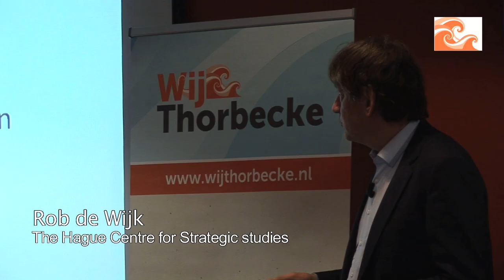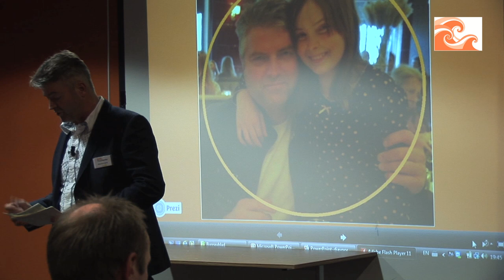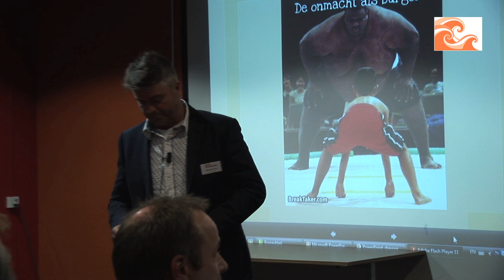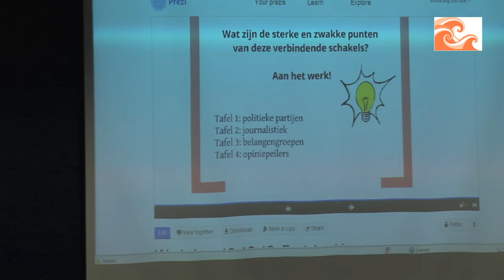Wij Thorbecke 12-12-12